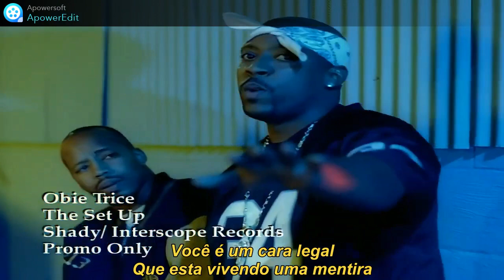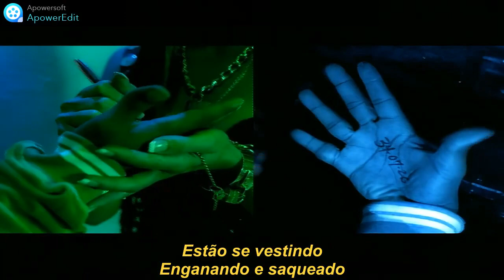Obie Trice The Setup Legendado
Produced by Mike Elizondo & Dr. Dre
Album The Bar is Open
Faixa 3